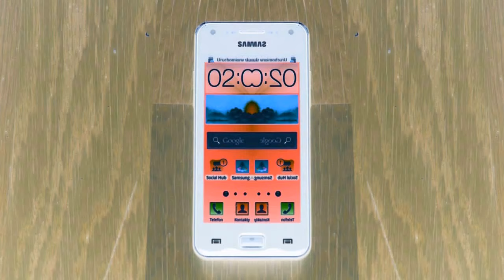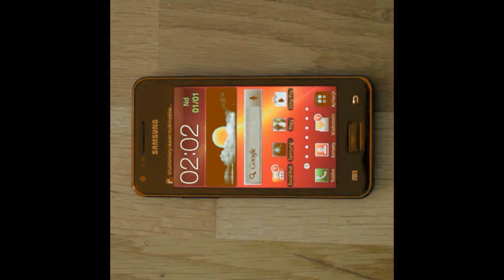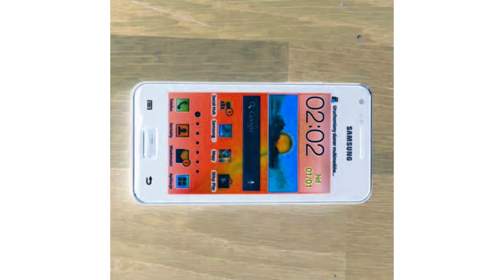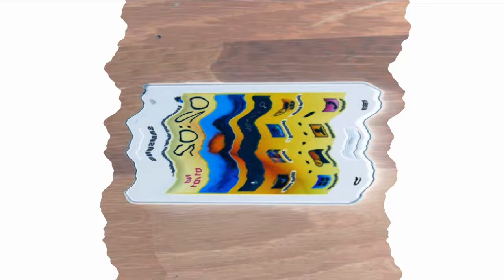KlaskyKlaskyKlaskyKlasky Samsung Whistle Effects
Samsung Galaxy S Advance Whistle sound, but with KlaskyKlaskyKlaskyKlasky effects! Enjoy!
All effects belong to their particular owners. Monetization is disabled on this video.